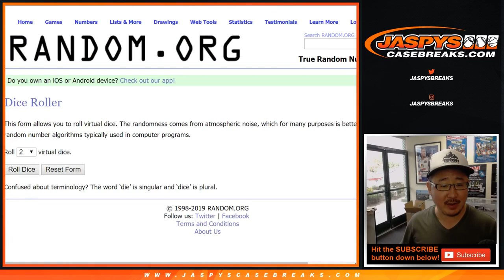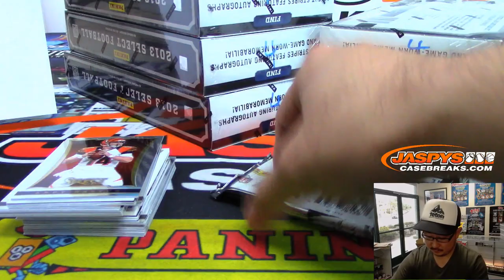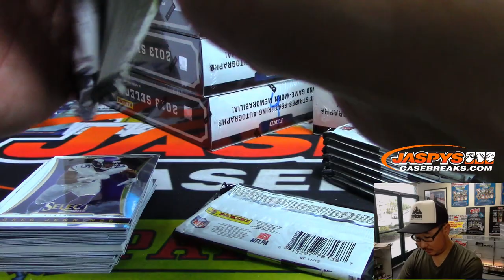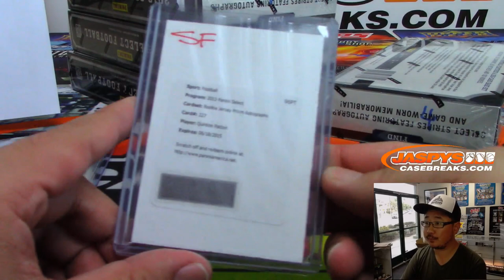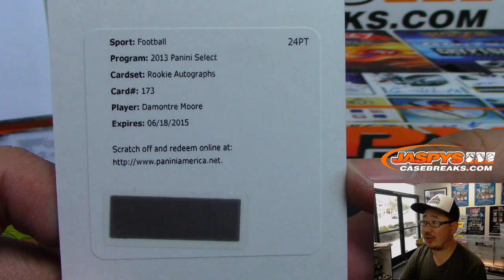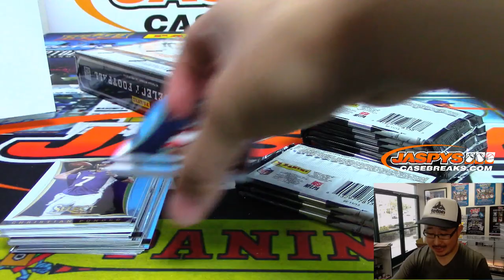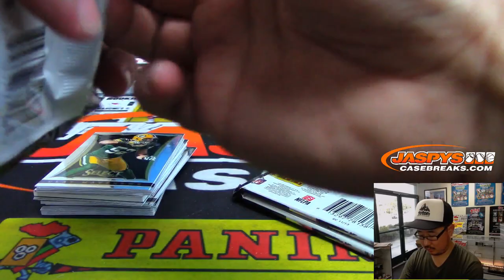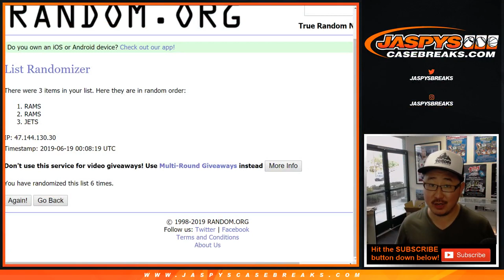Tu, 06/18/19 || 6Box (1/2) RT #4 || 2013 Panini SELECT Football (NFL)